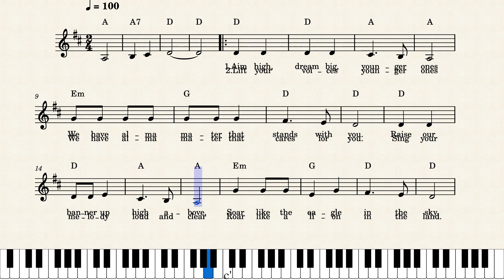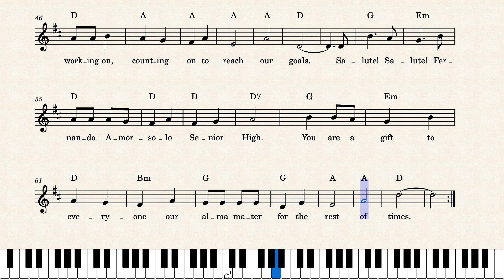Fernando C. Amorsolo Senior High School Hymn - Joel G. France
Fernando C. Amorsolo Senior High School Hymn
Quezon City